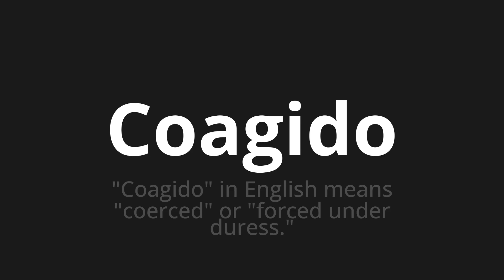How to pronounce Coagido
Master the Pronunciation of 'Coagido Which Means coerced' - which means : "Coerced" in English means "coerced" or "forced under duresss." 📝 with @PortuguesePronunciation 🎓🗣️ - [Your Guide to Portuguese]

Learn to pronounce 'Coagido' perfectly in Portuguese with our easy and engaging tutorial by @PortuguesePronunciation! 📖📽️ In this comprehensive video, we provide you with native speaker examples 🗣️👂 and phonetic breakdowns 🎵 to ensure you get the pronunciation just right.

How to say Coerced in Portuguese